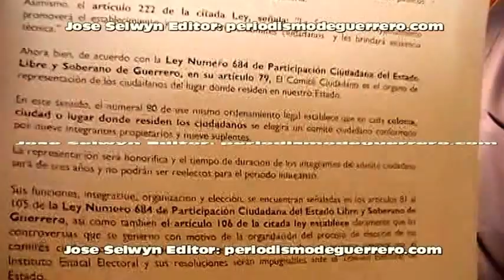DANIEL GUERRERO CORTEZ DIRIGENTE PLATICA DE CONTENEDOR DE LA BASURA QUITAR FOCOS INFECCIONALIA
TELEVISIÓN: Por José Selwyn Passi, Dueño Productor, Para periodismodeguerrero.com Selwyn, canal televisión con transmisión continúa las 24 Horas, los 365 días del año en forma permanente.